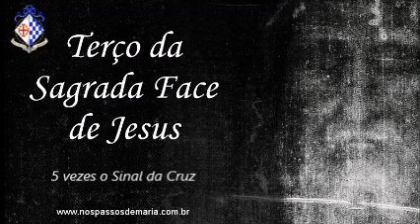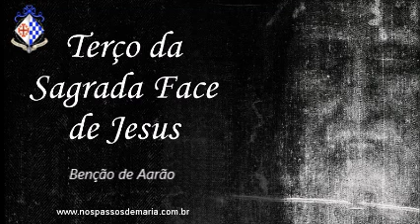Terço da Sagrada Face de Jesus Revelada Milagrosamente no Santo Sudário – 29/11/2023